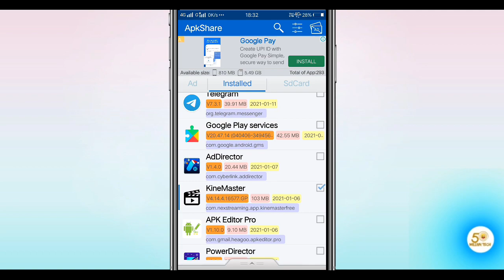How To Create Link Any App For YouTube Discription || Apk Share || 50 Million Tech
Video Title -- How To Create Link Any App  For YouTube Discription || Apk Share || 50 Million Tech

Hii Guys --
                      Dosto Maine Iss Video Me Apko Bataya Hai Ki Aap Apne Phone Me Install App Ka Link Kaise Generate Kar Skate Hai YouTube Discription I Hope Apko Video Pasand Aayega So Guys Keep Watching And Keep Supporting Me.

1. How To Create Link Any App For YouTube Discription || Apk Share || 50 Million Tech

🤔 50 Million Tech